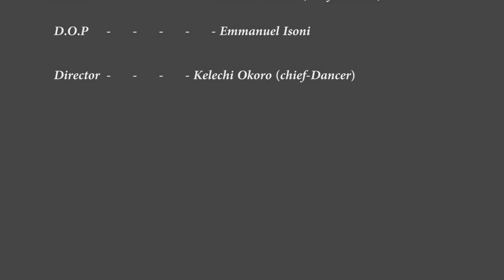MUST WATCH | How the Wahala Started